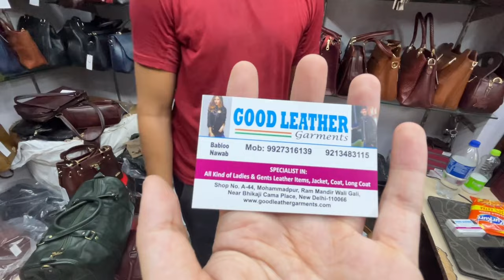Original Leather Bag 80% Discount पे सीधे फ़ैक्टरी से मात्र 200 से शुरू घर बैठे 1 पिस भी मँगवाओ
Good Leather Garments

A-44, Mohammadpur, Ram Mandir wali gali, Near Bhikaji Cama Place, New Delhi.

Nearest Metro: Bhikaji Cama Place

Tags Used:

Original Leather Bag/Belts/ Purse 80% Discount | Starting Rs 300 | COD Available All India